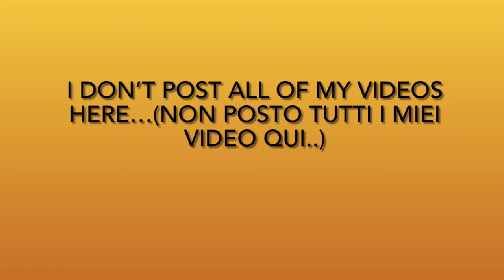Where you can find me (dove potete trovarmi)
1. Judah- Negroes
2. Benjamin- West indians
3. Levi- Hatians
4. Simeon- Dominicans
5. Zebulon- Guatemala to Panama
6. Ephraim- Puerto Ricans
7. Manasseh- Cubans
8. Gad- Native American Indians
9. Reuben- Simenole Indian
10. Napthali- Argentina to Chile
11. Asher- Columbia to Uruguay
12. Issachar- Mexicans

1.ISRAEL= YASHARAHLA= 12 TRIBES

2.WHITE MAN= AHDAWAM= EDOM
3.INDIA= IYALAM= ELAM
4.ASSYRIA= AHSHAWAR= ASSHUR
5.SYRIA= AHRAM= ARAM
6.ARABS= YASHAMIAHLA= ISHMAEL
7.CHINESE= MAWAAHBA= MOAB
8.JAPANESE= IMAWAN=- AMMON
9.ETHOPIANS= KAWASH= CUSH
10.EGYPTIANS= MATAZARYAM= MIZRAIM
11.NORTH AFRICA= PAWAT= PHUT
12.SOUTH AFRICANS= KANAIN= CANAAN
13.TURKEY= GAMAR= GOMER
14.RUSSIAN= MAGAWAG=MAGOG
15.GREEK= YAWAN= JAVAN
16.GERMAN= ASHKANAZ= ASHKENAZ
17.SPANISH= THARASHYASH= TARSHISH
18.CYPRUS= KATHAYAM= KITTIM